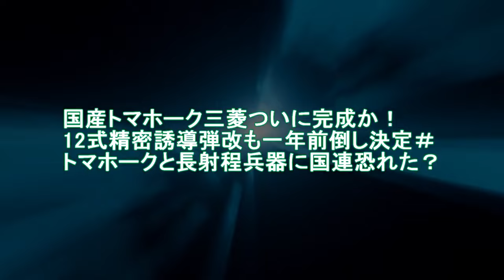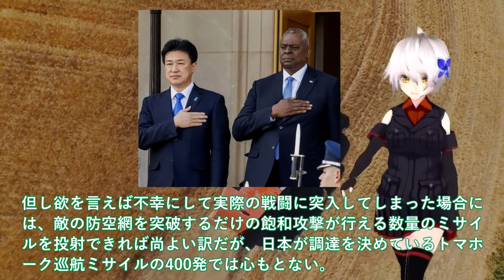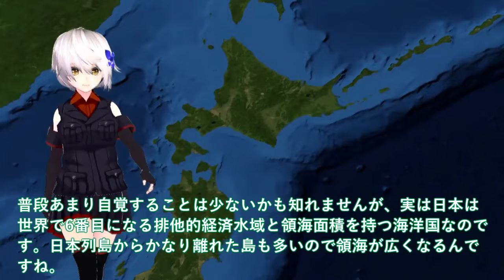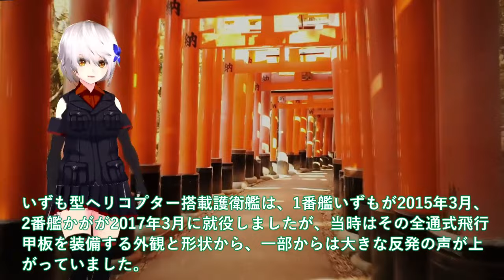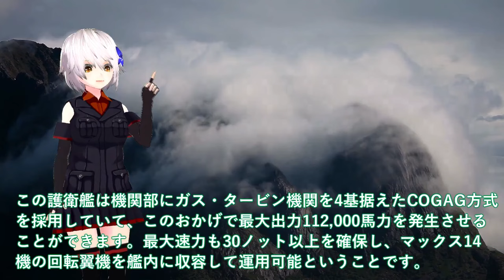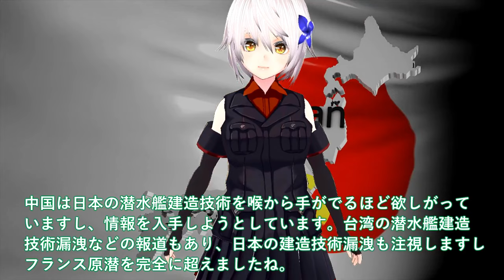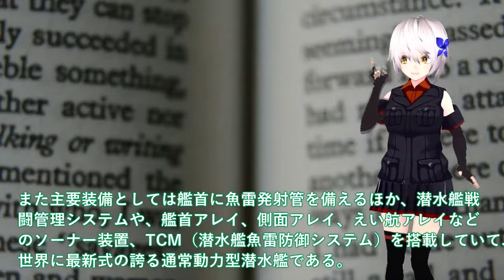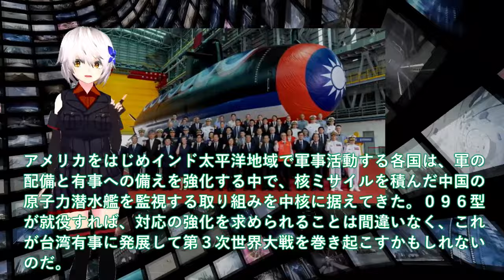【総集編・ゆっくり解説】自衛隊最強スペシャル国産トマホーク三菱ついに完成か！12式精密誘導弾改も一年前倒し決定＃トマホークと長射程兵器 【軍事スペシャル・特集】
11国産トマホーク三菱ついに完成か！12式精密誘導弾改も一年前倒し決定＃トマホークと長射程兵器に国連恐れた？

12海自護衛艦かがに異例の自体か！急展開軽空母化「かが」の艦首改造＃F35B発着試験も艦載数10機に？

13海自潜水艦ついに潜航深度バレる！らいげい進水で仏原潜超え国連会議＃中国も褒めたエンジン性能に唖然？